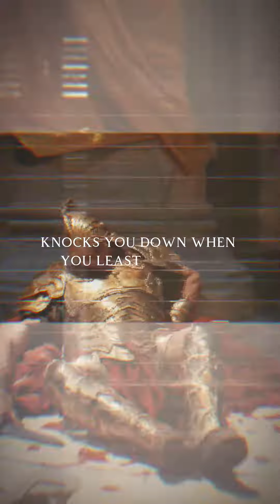ONE MINUTE MOTIVATION